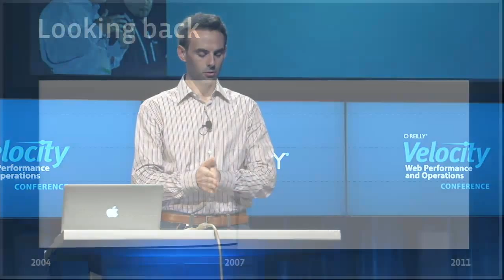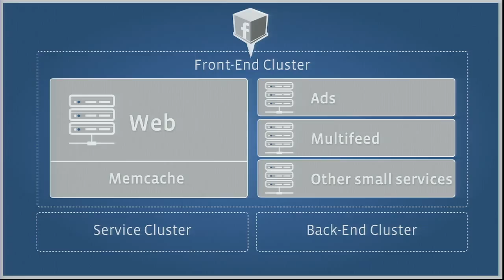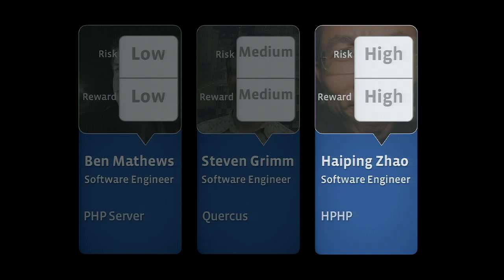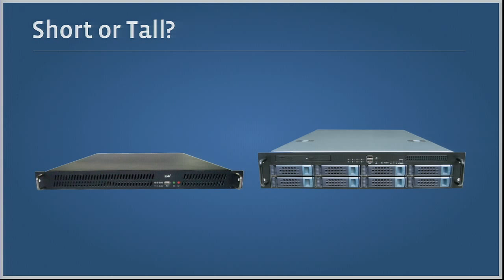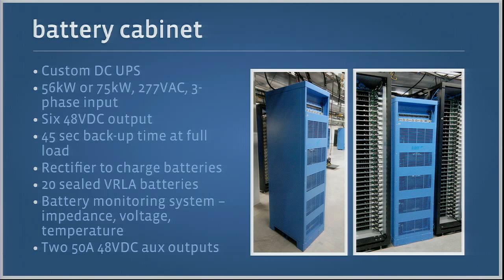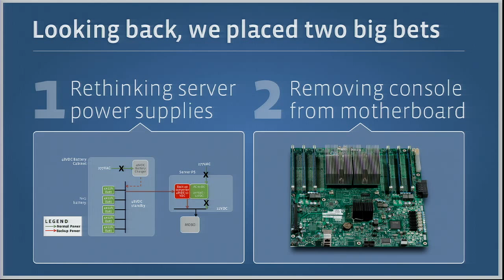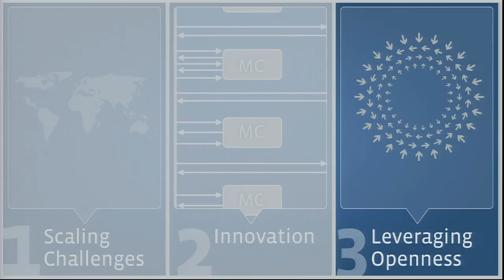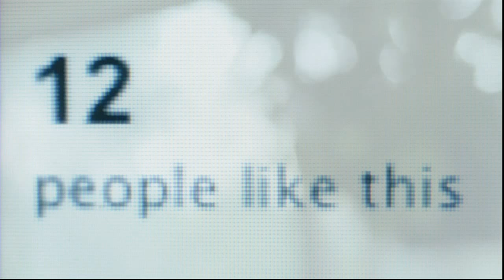Velocity 2011: Jonathan Heiliger, "Facebook Open Compute & Other Infrastructure"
Jonathan Heiliger

Jonathan Heiliger is the Vice President of Technical Operations at Facebook, where he oversees global infrastructure, site architecture and IT. Prior to Facebook, he was a technology advisor to several early-stage companies in connection with Index Ventures and Sequoia Capital. He formerly led the engineering team at Walmart.com, where he was responsible for infrastructure and building scalable systems. Jonathan also spent several years at Loudcloud (which became Opsware and was later acquired by HP) as the Chief Operating Officer. Earlier in his career, Jonathan was the CTO of Frontier GlobalCenter, and later founded Global Crossing's corporate venture capital group. He was recognized by MIT as a "Young Innovator under 35" for his work in sparking Global Crossing's services and technology investments.